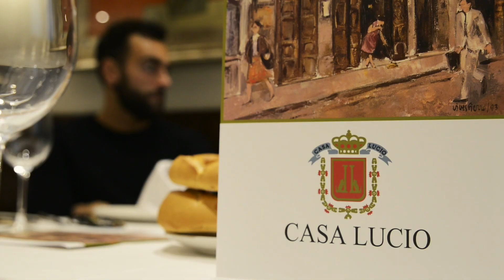Marco Mengoni - Liberando Palabras en Madrid - Parte 1 (Videoclip)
Music video by Marco Mengoni performing Liberando Palabras en Madrid  - Parte 1. (C) 2016 Sony Music Entertainment Italy S.p.A.